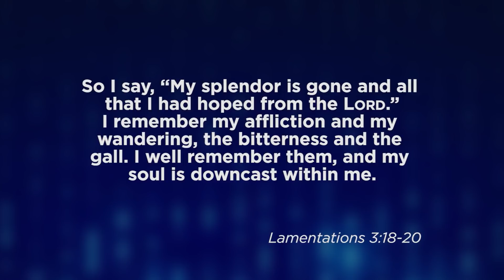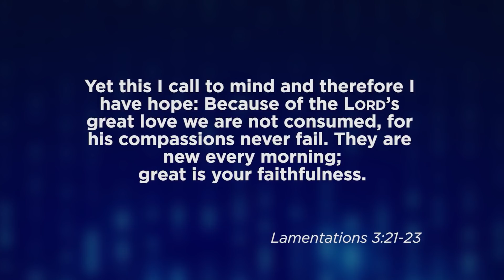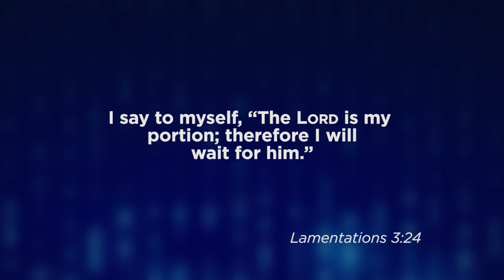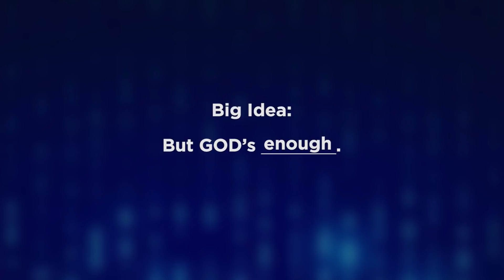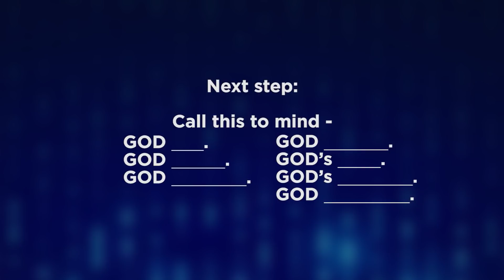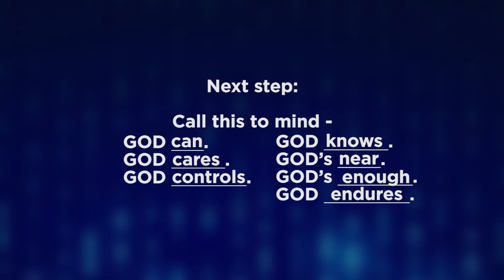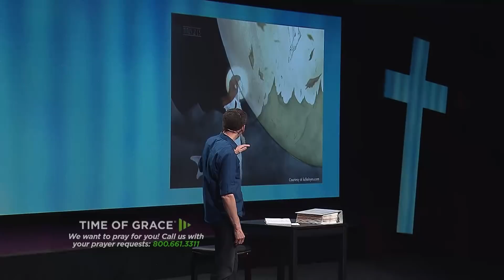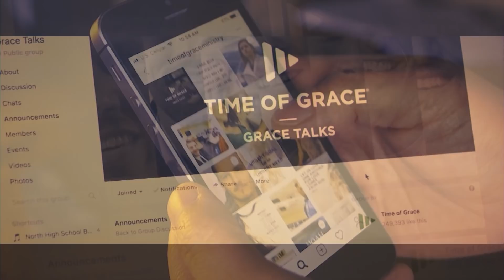Keep the Faith: GOD's Enough // Mike Novotny // Time of Grace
When life gets messy (and it will), do you know what to do? In today's message, Pastor Mike digs into the book of Lamentations and looks at what the prophet Jeremiah says when it seems hope is gone and life is too messed up.

Help us reach more people with the good news of Jesus! Your gift this month is worth TWICE as much with our $125,000 Challenge Grant! Also with your gift, you can request our set of two books, Pastor Mike's "GOD Is Here" prayer journal and Time of Grace author Jason Nelson's "Miserable Joy: Chronic Pain in My Christian Life"